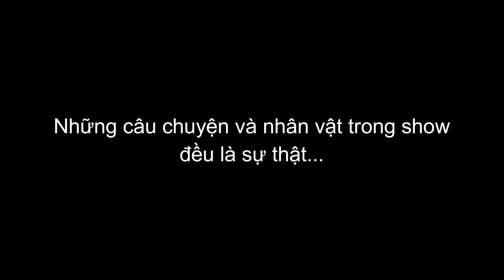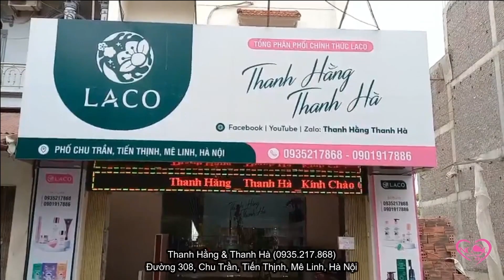Thanh Hằng & Thanh Hà | 2 Nàng Tí Hon Giờ Lớn Chưa ?